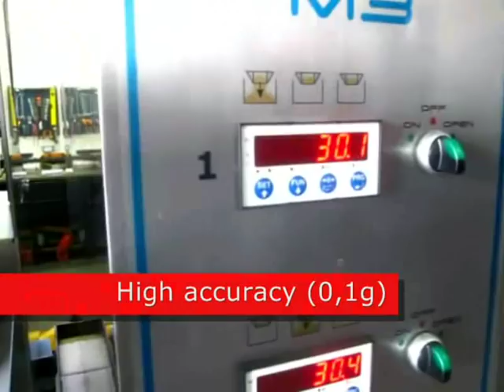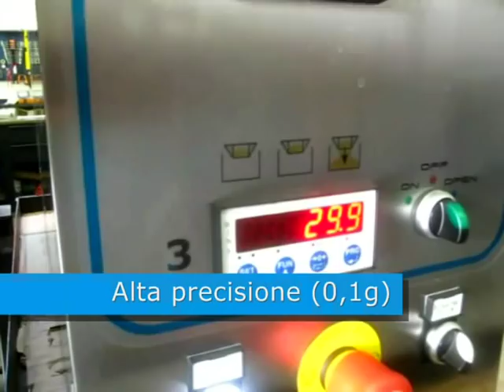TECHNO D - Linear weigher with timing hopper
M series electronic linear weighers are the suitable system for automatic dosing every goods of fine granulometry (until 1cm).
"DECELERATION SYSTEM" electronic device allows to use a single vibrating channel that regulates itself in relation to the amount of product detected into the weigh bucket.
M series customization includes various types of hoppers, vibrating channels and buckets, as you can dose all the products of your production.
M series can create till 4 MIX of different products.
M series weighers are available from 1 to 4 weighing heads and it can be connected to our automatic packaging machines, at a later time.